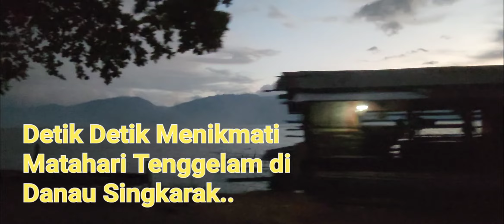Detik Detik Matahari Tenggelam Danau Singakarak sunset #danausingkarak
Danau Singkarak merupakan salah satu hasil dari proses tektonik yang dipengaruhi oleh Sesar Sumatra. Danau ini adalah bagian dari Cekungan Singkarak-Solok yang termasuk di antara segmen dari Sesar Sumatra. Cekungan dari danau ini terbentuk dari sebuah amblesan yang disebabkan oleh aktivitas pergerakan Sesar Sumatera.

Danau ini memiliki luas 107,8 km² dan merupakan danau terluas kedua di pulau Sumatra setelah danau toba di Sumatra Utara. Danau ini merupakan hulu dari sungai atau Batang Ombilin. Namun sebagian air danau ini dialirkan melalui terowongan menembus Bukit Barisan ke Batang Anai untuk menggerakkan generator PLTA Singkarak[1] di dekat Lubuk Alung, kabupaten Padang Pariaman.

Danau Singkarak merupakan salah satu hasil dari proses tektonik yang dipengaruhi oleh Sesar Sumatra. Danau ini adalah bagian dari Cekungan Singkarak-Solok yang termasuk di antara segmen dari Sesar Sumatra. Cekungan dari danau ini terbentuk dari sebuah amblesan yang disebabkan oleh aktivitas pergerakan Sesar Sumatra. Cekungan besar ini terbendung oleh material vulkanik dari letusan gunung api sekitarnya. Akibat pembendungan material vulkanik ini terbentuklah Danau singkarak di satu bagian Cekungan Singkarak-Solok. Berbeda dengan Danau Maninjau yang terbentuk akibat letusan gunung api, Danau Singkarak terbentuk utamanya karena proses tektonik.

Geografi dan Hidrografi
Letak dari Danau Singkarak berada pada koordinat 0, 36 derajat Lintang Selatan (LS) dan 100,3 Bujur Timur (BT) dengan ketinggian 363,5 meter di atas permukaan laut (mdpl). Luas permukaan air Danau Singkarak mencapai 11.200 hektare dengan panjang maksimum 20 kilometer dan lebar 6,5 kilometer dan kedalaman 268 meter. Danau ini memiliki daerah aliran air sepanjang 1.076 kilometer dengan curah hujan 82 hingga 252 melimeter per bulan

Ekologi

Ikan bilih (Mystacoleucus padangensis) merupakan spesies ikan yang diperkirakan hanya hidup di danau ini,[2] dan menjadi salah satu makanan khas. Penelitian para ahli mengungkapkan 19 spesies ikan perairan air tawar hidup di habitat Danau Singkarak, Kabupaten Solok dan Tanah Datar, Sumatra Barat, dengan ketersediaan bahan makanannya yang terbatas.

Dari 19 spesies itu, tiga spesies di antaranya memiliki populasi kepadatan tinggi, yakni ikan Bilih/Biko (Mystacoleusus padangensis Blkr), Asang/Nilem (Osteochilus brachmoides) dan Rinuak. Spesies ikan lainnya yang hidup di Danau Singkarak adalah, Turiak/turiq (Cyclocheilichthys de Zwani), Lelan/Nillem (Osteochilis vittatus), Sasau/Barau (Hampala mocrolepidota) dan Gariang/Tor (Tor tambroides).

Kemudian, spesies ikan Kapiek (Puntius shwanefeldi) dan Balinka/Belingkah (Puntius Belinka), Baung (Macrones planiceps), Kalang (Clarias batrachus), Jabuih/Buntal (Tetradon mappa), Kalai/Gurami (Osphronemus gurami lac) dan Puyu/Betok (Anabas testudeneus).

Selanjutnya, spesies ikan Sapek/Sepat (Trichogaster trichopterus), Tilan (mastacembelus unicolor), Jumpo/Gabus (Chana striatus), Kiuang/Gabus (Chana pleurothalmus) dan Mujaie/Mujair (Tilapia pleurothalmus).

Dengan hanya ada 19 spesies ikan yang hidup di Danau Singkarak menunjukkan keanekaragaman ikan di tempat itu tidak telalu tinggi.

Kondisi mesogotrofik Danau Singkarak yang menyebabkan daya dukung habitat ini untuk perkembangan dan pertumbuhan organisme air seperti plankton dan betos, sangat terbatas.Dari beberapa kali penelitian menunjukan populasi plankton dan betos di Danau Singkarak sangat rendah.Padahal komunitas plankton (fitoplankton dan zooplankton) merupakan basis dari terbentuknya suatu mata rantai makanan dan memegang peranan sangat penting dalam suatu ekosistem danau.Kondisi tersebut, menyebabkan sumber nutrisi utama ikan secara alamiah umumnya adalah berbagai jenis plankton dan bentos